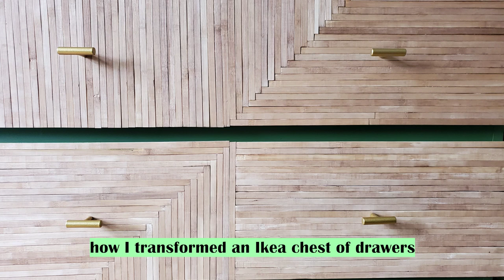Paint & Sticks! Easy IKEA MALM Makeover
I needed some storage for my home office/craft room and wanted something snazzy without the price tag! I found these MALM drawers second hand on Gumtree and jazzed them up with furniture paint and craft sticks. I also added some gold touches with knobs and legs from Amazon. Enjoy!